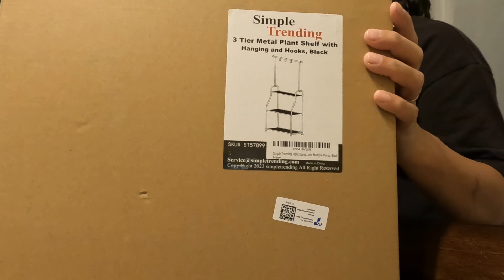Dumating na ang matagal ko nang hinihintay ANG GANDA!! | Ilocana sa San Diego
Hello Everyone, I want to talk about an important and commendable aspect of our society- Food Distribution. Food distribution plays a crucial role in ensuring that people have access to enough food to meet their nutritional needs and maintain a healthy lifestyle.
In the United States, food distribution is primarily carried out by 2 organizations; U.S Department of Agriculture (USDA) and local food banks and charities. The USDA is responsible for providing food assistance through programs like SNAP, WIC, and Medical, which aim to help families and children access healthy food.
On the other hand, local food banks and charities collect and distribute excess food from grocery stores, restaurants, and other businesses to those in need. These organizations rely on the generosity of individuals, businesses, and foundations to continue their vital work. Food distribution is essential not only for meeting the nutritional needs of our communities but also for preventing food waste. When food is collected and distributed efficiently, it can be preserved and donated to those in need. Avoiding its decomposition and reducing the environmental impact.
In conclusion, food distribution is a complex, yet vital system that works to ensure that everyone has access to enough food to live a healthy and active life. Through the efforts of government agencies and nonprofit organizations, we can make a significant difference in the lives of those who need it most. So let's continue to support and contribute to this essential service for our society.

Kami po ay isang pamilya na naninirahan dito sa San Diego, California. Lahat po ng pino post namin ay base sa araw araw na routine namin at gusto din namin share ang mga travel experience namin, mahilig din po kaming kumain.
PLEASE, NO BASHING!